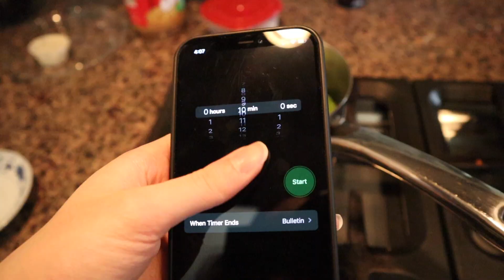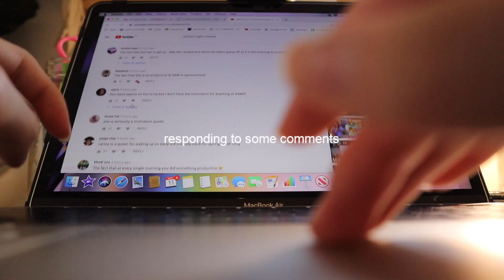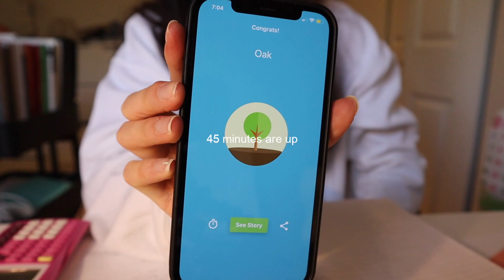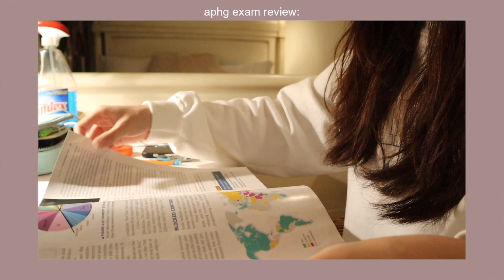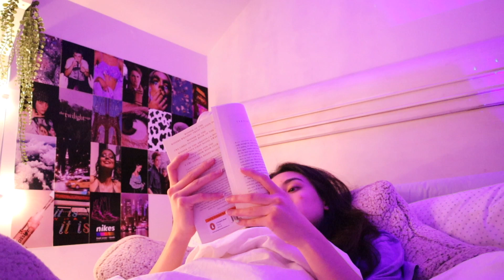my productive after school night routine! *as a junior in high school*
hey guys! here is a school night routine that i filmed about a month ago. sorry for not getting it up sooner but i wanted to post it anyways :)